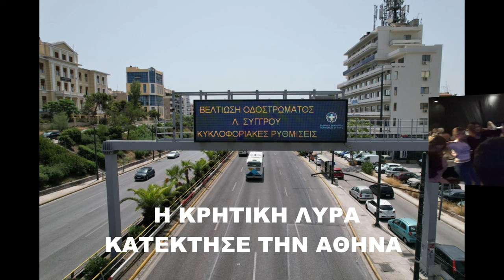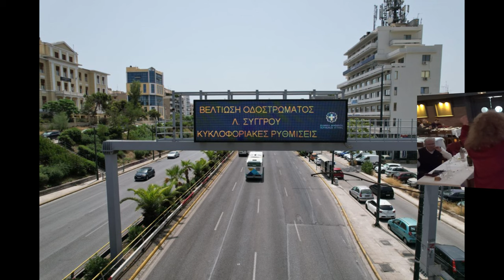11ον Η Λυρα του Αλέκο Πολυχρονακη κατεκτησε σημερα την Αθηνα και οχι μονο